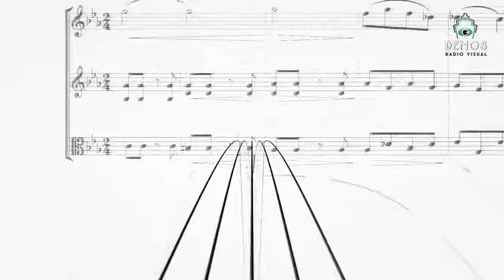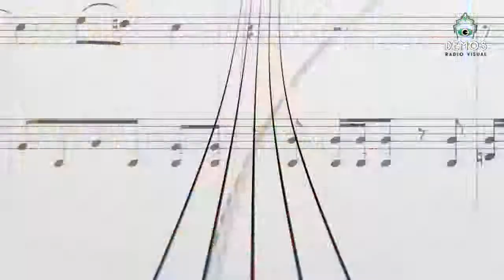La Agente Tatiana Selzneva para resguardar tu inversion y tu estilo de vida - 1 de Abril 03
La Agente Tatiana Selzneva para resguardar tu inversion y tu estilo de vida.
El programa de información y entretenimiento "Nash Ogoniok" fue creado el noviembre de 2018 por Liliana Borisiuk y Nonna Fomina para nuestros compatriotas que viven no solo en Argentina, sino en todo el mundo.

"Nuestro Ogonek" se emite todos los lunes a las 21:00 en la hora local de Argentina. Es un programa especial sobre la cultura rusa, las tradiciones y las formas de resolver varios problemas en la inmigración.
Producción Anna Anderson, Eva McCat. Videomontaje: Eva Fomina. Maquillaje y peinado: Viktoria Pivovarchuk.

Информационно-развлекательная программа "Наш огонек" была создана в ноябре 2018 года Лилианой Борисюк и Нонной Фоминой для наших соотечественников, живущих не только в Аргентине, но и по всему миру.

"Наш Огонёк" выходит в эфир каждый понедельник с 21:00 по аргентинскому местному времени. Специальная программа о русской культуре, традициях и о способах решения различных проблем в эммиграции.

Продюсер: Анна Андерсон, Ева МакКэт. Видеомонтаж: Ева Фомина. Стилист-визажист: Виктория Пивоварчук.
Смотрите "Наш огонек" на канале YouTube